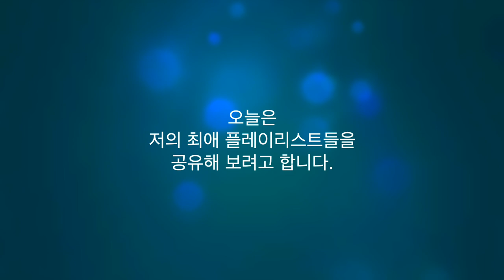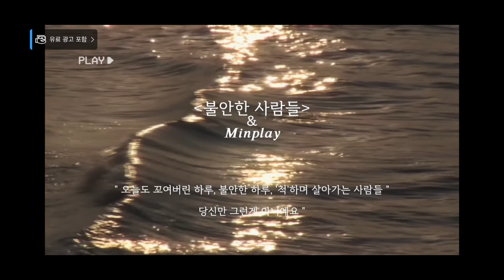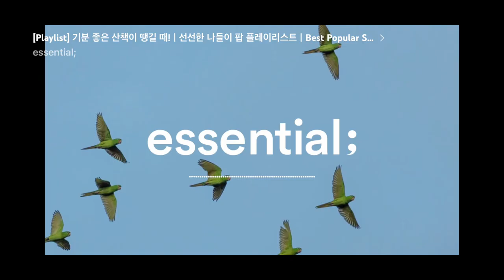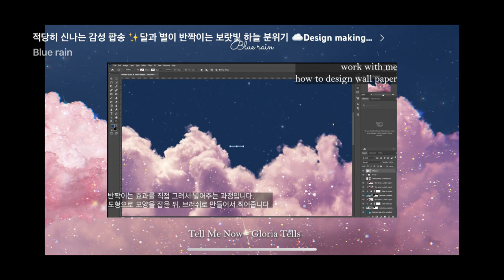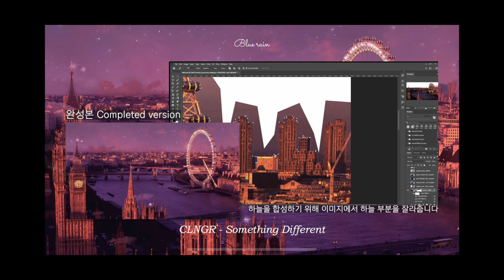혼자 듣기 아까운 뮤직 플레이 리스트 소개&공유!/별나라⭐그림강좌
📸CAMERA
SONY a6400( 30mm f3.5 Macro ), iPhone12
🎤MIKE
블루예티X
🎬EDIT PROGRAM